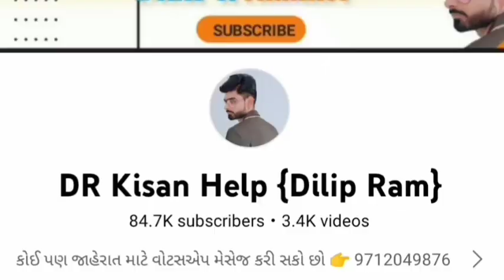Jhone deere ટ્રેકટર વેચવાનું છે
DR_Kisan_Help_{Dilip_R}
DR_kisan_help{Dilip_R}
 juna tecter vesvana,
Purana tractor Bazar,
 le ves,
tractor price,